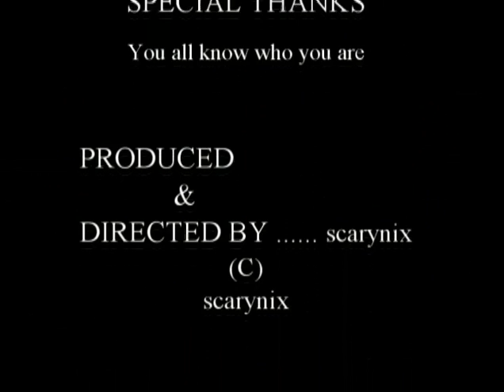Madonna Sticky & Sweet Tour Cardiff - Part 9 (improved audio) watch in H/Q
Improved Audio